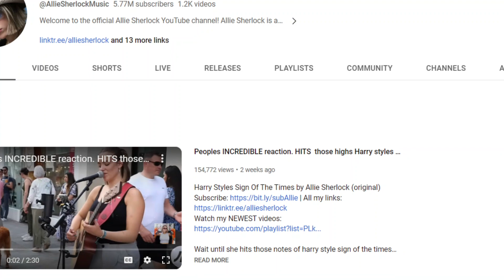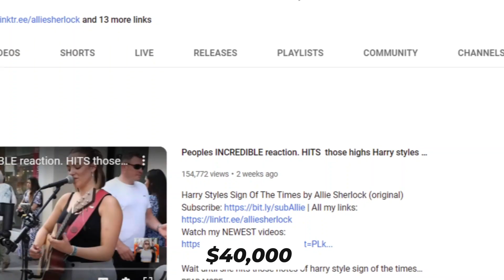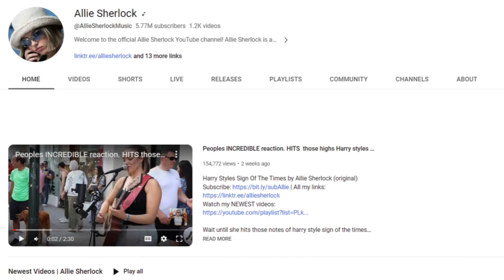Shocking Dark Side Of Allie Sherlock Britain's Got Talent 's Life | I will Survive Perfect Amy Cover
Shocking Dark Side Of Allie Sherlock Britain's Got Talent 's Life | I will Survive Perfect Amy Cover | Shallow Perfect | Allie Sherlock and Cuan Durkin Relationship Ended?

allie sherlock street performer
allie sherlock All Performances
allie sherlock beggin
allie sherlock ellen
allie sherlock Adele